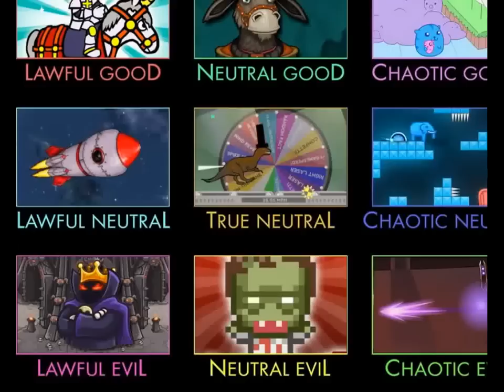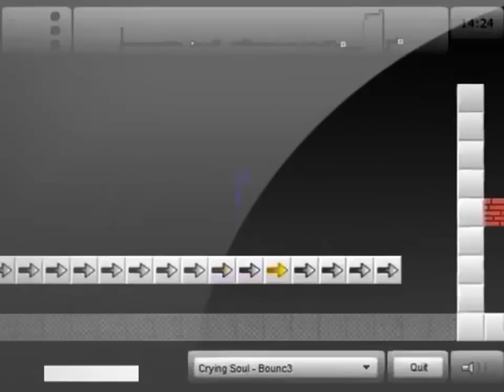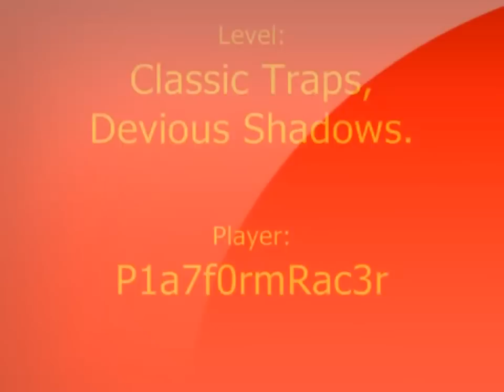Flash Game Platform Racing 2 Devious1